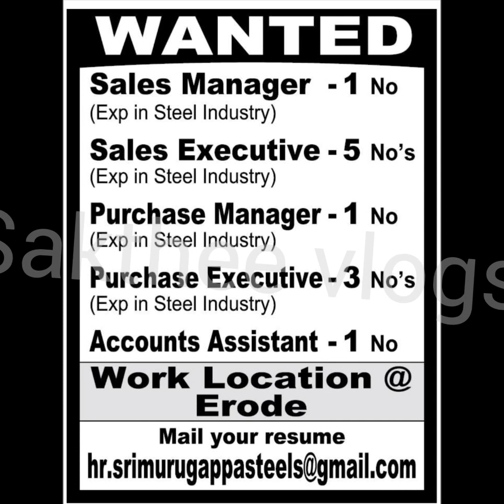Erode job vacancy today tamil |erode jobs